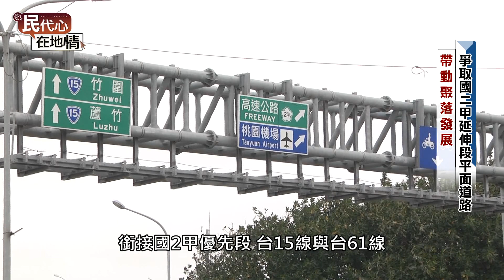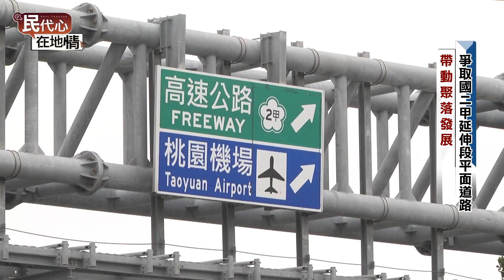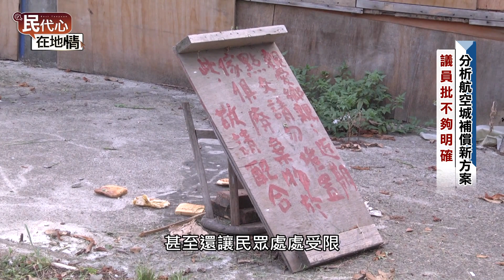113年民代心 在地情-第五集_游吾和議員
請鎖定「民代心 在地情」
⏰首播日期
113年4月1日 18:30（首播）
📺播出頻道
🔸北    健 第四頻道
🔸北桃園 第四頻道
🔸南桃園 第七頻道
（重播）
🔹北   健
第4頻道 每週一至週日 18:30~19:00
🔹北桃園
🔹南桃園
第7頻道 每週一至週日 18:30~19:00